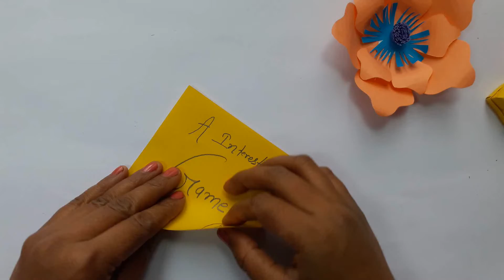5 different type paper toys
5 different type paper toys